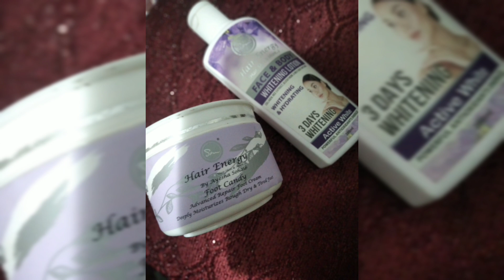Hair energy foot candy reviews | Hair energy products | Body whitening lotion by hair energy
This video is about hair energy foot candy reviews & also give reviews hair energy products which is face and body whitening lotion by hair energy.

Hair energy products are organic based products like Hair energy foot candy, hand and foot scrub, whitening lotion, hair oil and so many. Here I give you Hair energy products review.

I hope you will like these Food candy Hair energy review & body lotion review. These all are Hair energy by Ayesha Sohaib.